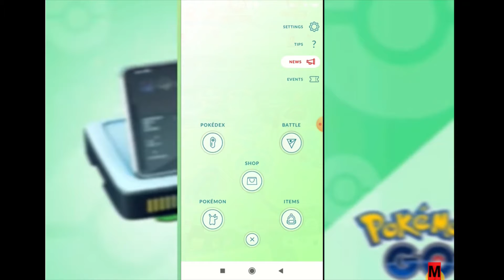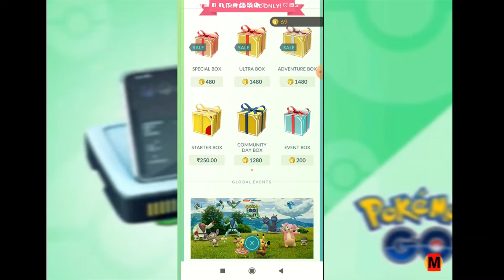Increase 50 Pokémon's storage free in Pokémon go | Upgrade your Pokémon storage free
How to Spoof in Pokémon Go in 2021 | Using PG Sharp | Add joystick | New method | 100% Working |